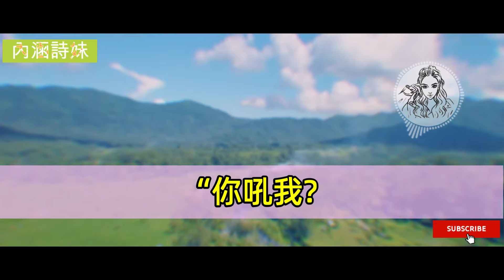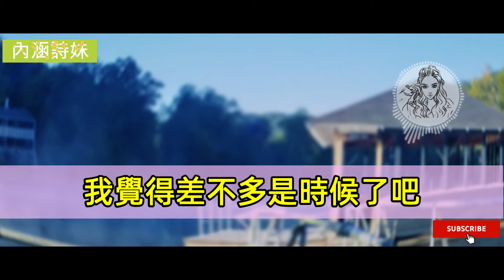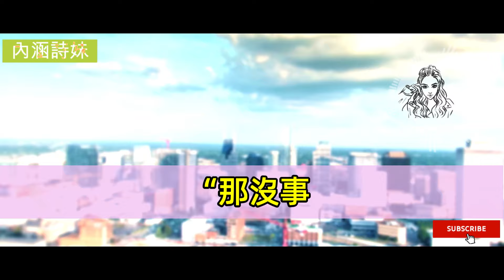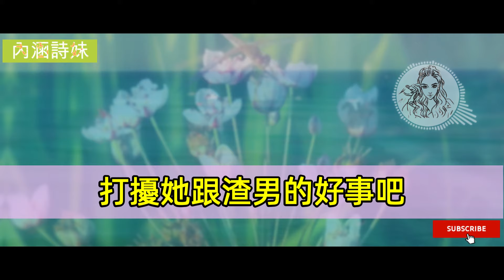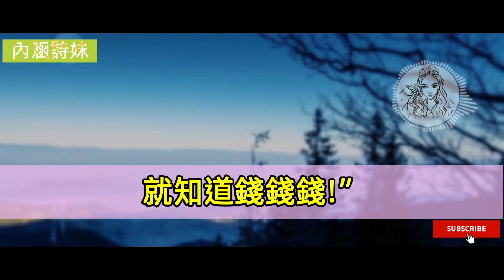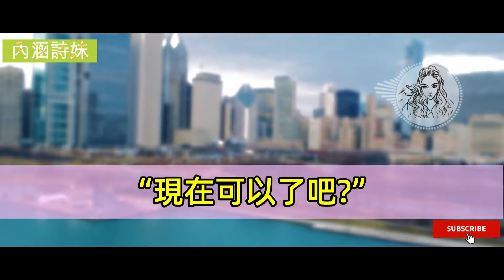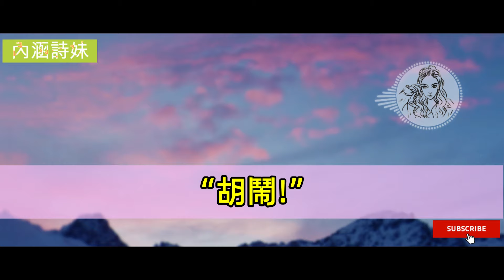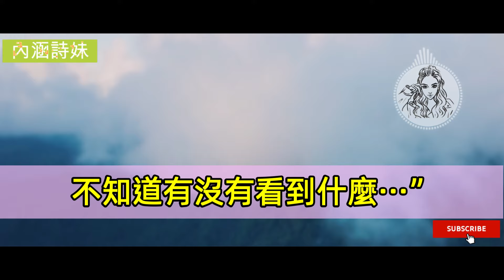女友說要最珍貴的東西留到婚後，交往一年多，我從未碰過她，直到我在她包包裡發現那盒吃過的藥..